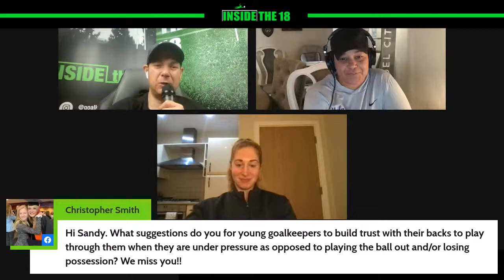I18 GK Podcast w/ Everton & England GK Sandy MacIver (Dealing w/ Isolation)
Insiders! 👀🚨Going Live w/ Everton & England GK Sandy MacIver.
Chatting dealing with isolation 🧍, Sandy's time at US University 🎓 & more!

& join us in the chat!